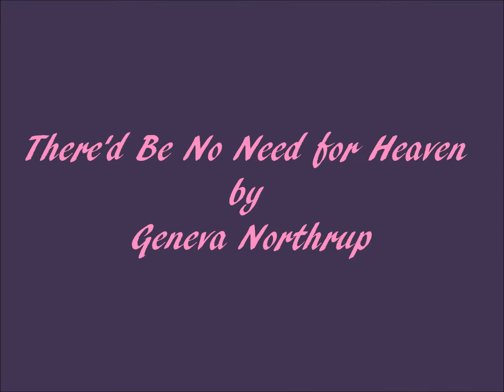There'd Be No Need for Heaven--Geneva Northrup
What a beautiful and completely true song. :)